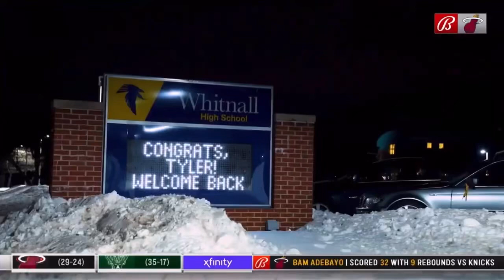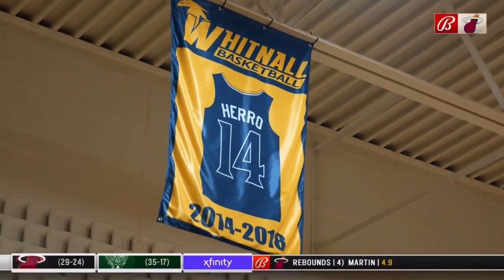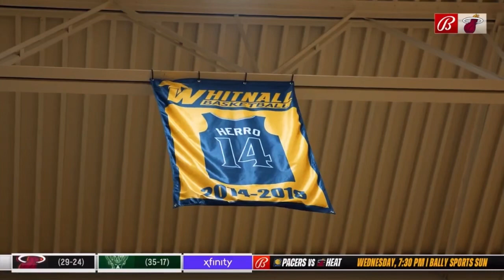Tyler Herro & the Miami HEAT at Tyler Herro’s Whitnall Jersey Retirement